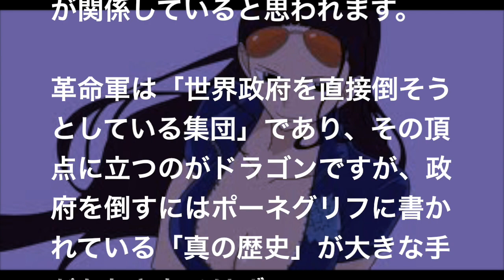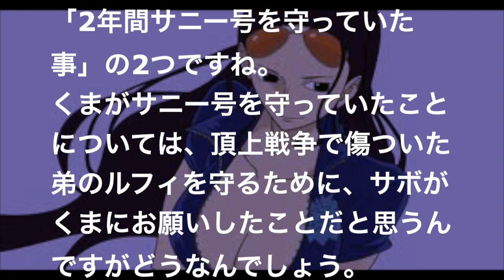【ワンピース】ネタバレ！ロビンが2年居た革命軍の衝撃の事実！